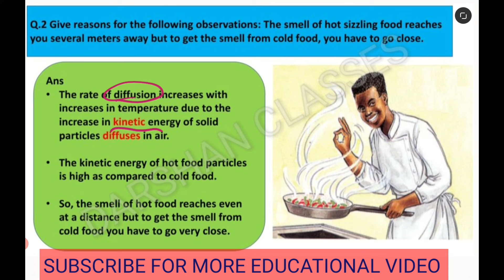Smell of hot food reaches you several meters away but the smell from cold food you have to go close.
Q.2 Give reasons for the following observations: The smell of hot sizzling food reaches you several meters away but to get the smell from cold food, you have to go close.

Matter in our surrounding class 9 Intext questions and answer page no. wise video:-

Matter in our surrounding class ncert exercise solution questions wise VIDEO:-